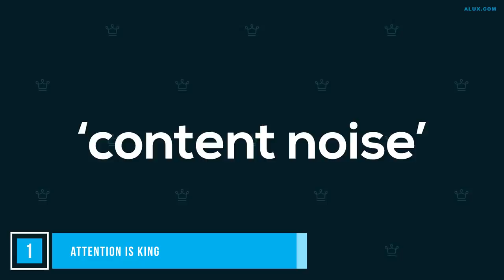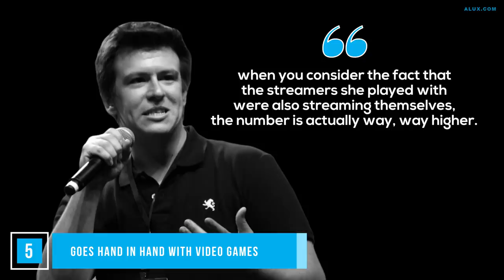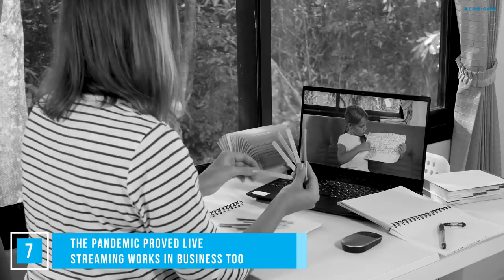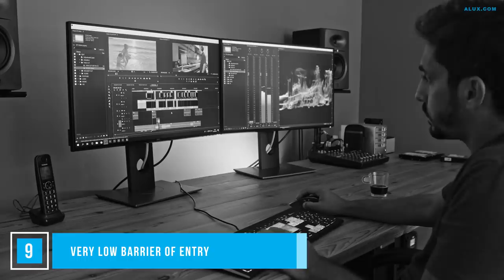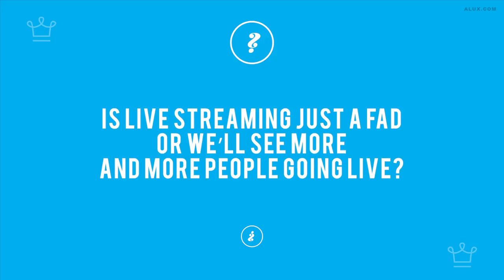10 Reasons LIVE STREAMING Is The New Color TV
Do you know what are the most valuable currencies of the future?

In this Alux.com video we will be answering the following questions:
Is live streaming the future?
What is best for live streaming?
How popular is live streaming?
Can you save live streaming?
Is live streaming really live?
What is the purpose of live streaming?
Is YouTube live free?
What equipment do you need to live stream?
How can I live stream for free?
Can you pause a live stream on youtube?
How do I start a live stream?
Is watching a live stream illegal?
What are the dangers of live streaming?
What is the world record for streaming?
Can Streaming TV be recorded?
Is there a DVR that works with streaming services?
How long is the longest stream?
How do I download a live video from YouTube?
Can you record a Facebook live stream?
What is the difference between streaming and live streaming?
Why is live streaming so popular?

00:00 - Intro
01:02 - Attention is king
01:55 - Long term engagement
02:45 - Personal connection
04:16 - Candid experience
04:01 - Goes hand in hand with video games
05:21 - It’s the natural progression
06:04 - The pandemic proved live streaming works in business too
06:32 - It’s one click away.
07:33 - Very low barrier of entry
08:27 - Easier to reach an audience
09:01 - Question